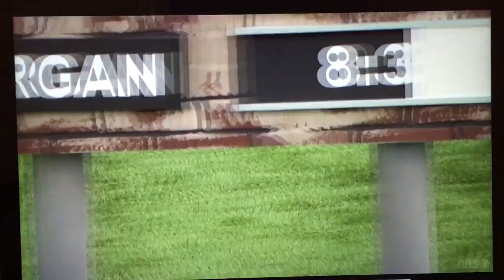Morgan Willett Big Brother Over The Top Season Finale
Morgan Willett
CBS Big brother Over The Top
Season Finale 12/1/2016